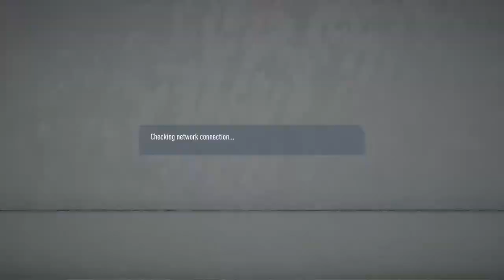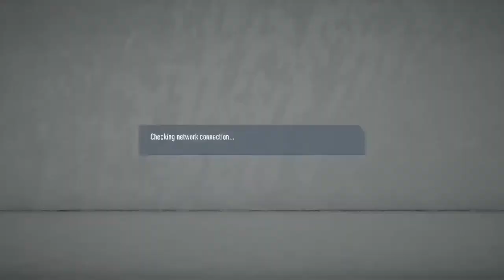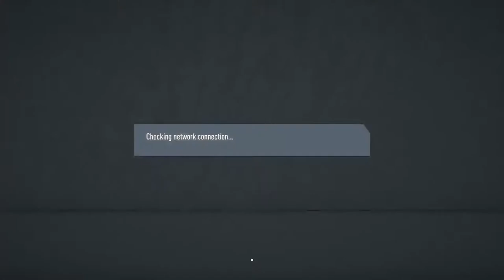FIFA20 PRO CLUB buscando division 4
FC LISLIQUE PRO CLUB FIFA20 PS4